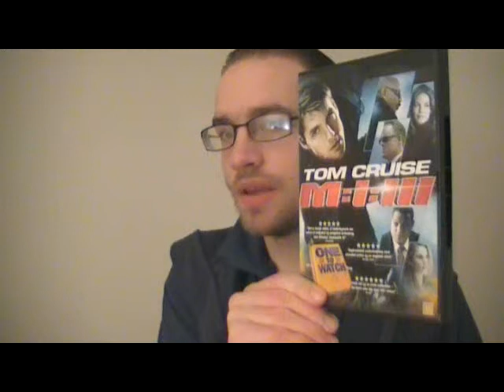Mission: Impossible III short movie review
I recorded this soon after watching it tonight. I hope you enjoy it, and that I can help spark debate about the film.

Mission: Impossible III:

The spoiler-ridden video(24 and a half minutes) where I go over thoughts I had on the movie